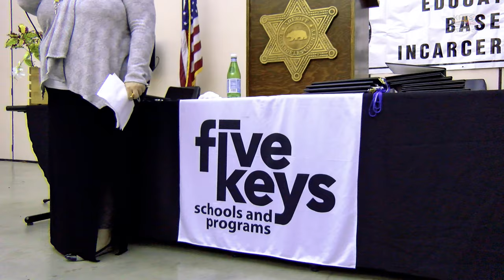Education-Based Incarceration Program Graduates 500th Student At Pitchess Detention Center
Education-Based Incarceration Program Graduates 500th Student At Pitchess Detention Center - KHTS News - Santa Clarita

Over two dozen graduates from the Education-Based Incarceration program received their high school diplomas during a ceremony at Pitchess Detention Center Wednesday, including the 500th student to graduate since the introduction of the program in 2012.